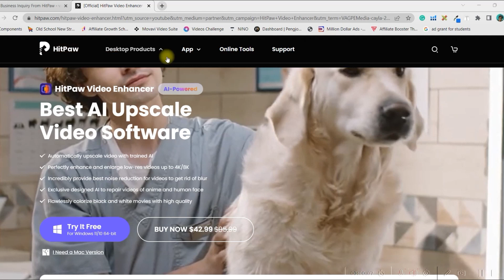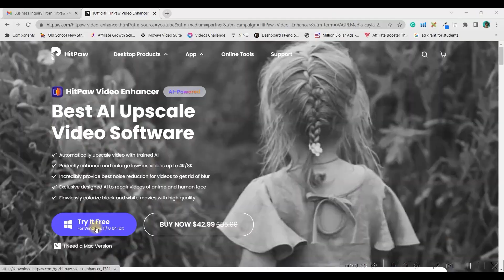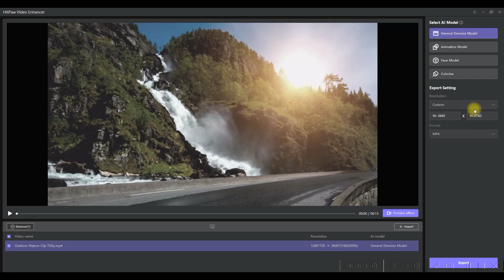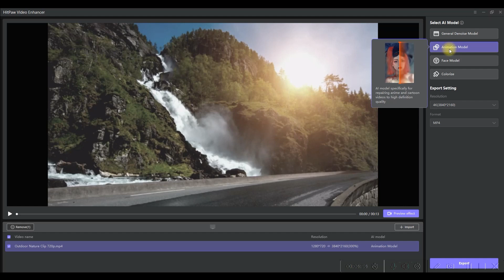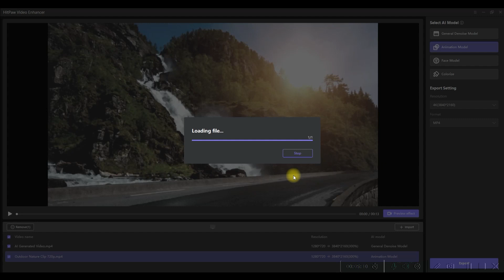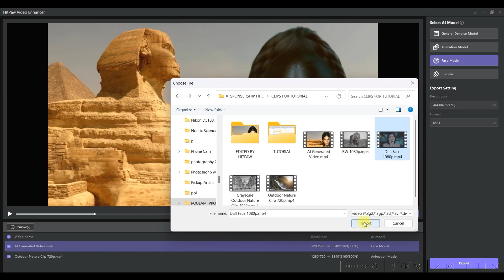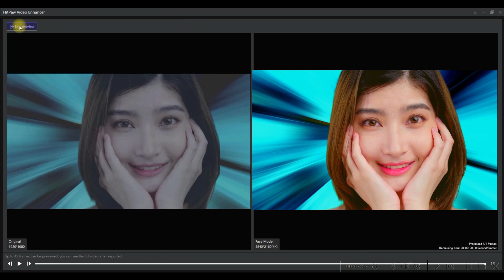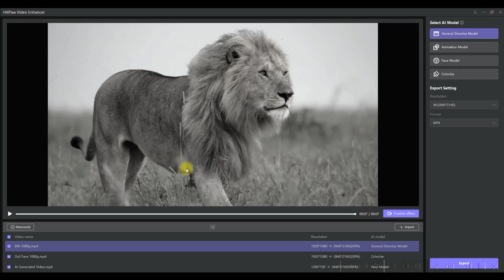How To Convert Normal Video To 4K Ultra HD FREE | HitPaw AI Video Quality Enhancer Tutorial 2023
In today's video, we will introduce one of the Best AI Upscale Video Software to Upscale Video Quality: Hitpaw Video Enhancer. I will show how to use HitPaw Video Enhancer to enhance video quality and unblur video by using 4 different AI models with suitable videos.

Chapter:
00:00 Intro & Preview
00:40 HitPaw Video Enhancer: Installation
01:59 General Denoise Video Enhancer AI Model
03:45 AI Animation Video Enhancer  Model
05:48 AI Video Enhancer Face Model
07:09 AI Video Enhancement By Colorize Model
08:05 Subscription Appeal

WHO I AM:
Greetings from Poulami. I have over 11 years of corporate experience across various industries, multinational chains, and companies. I left my job after being gifted with my little princess in 2018. I have been nourishing my passion for Graphic Design since my college days and only after my daughter was born, did I get an opportunity to get completely involved in my love. Therefore I created this channel where I learn constantly and try to share my learning with my incredible audience. It is indeed an extraordinary and ever-fulfilling journey for me post-corporate life that I could touch people's lives by adding meaning and value and in turn helping them in their respective journeys through graphic designing and video editing.

-Poulami